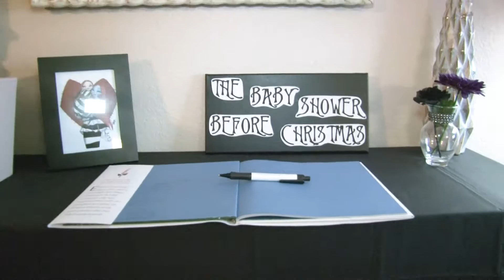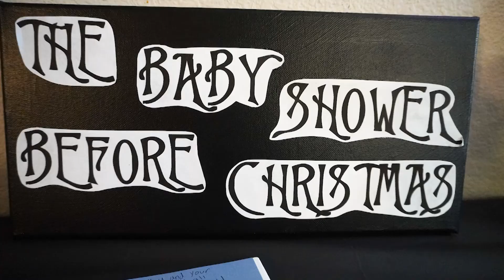Tabitha Kitchen's Baby Shower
Celebrating the upcoming of Baby Kryslynn